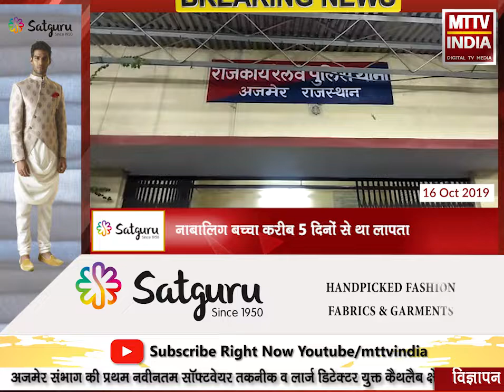AJMER NEWS | माता की फटकार के बाद नाबालिग बच्चे ने छोड़ा घर | MTTV INDIA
माता की फटकार के बाद नाबालिग बच्चे ने छोड़ा घर
अजमेर जीआरपी पुलिस ने गश्ती के दौरान अजमेर स्टेशन पर पकड़ा नाबालिग लड़का
नाबालिग़ बच्चा करीब 5 दिनों से था लापता
परिजनों ने मांडलगढ़ में गुमशुदगी का कराया था मुकदमा दर्ज
बेटे के मिलने पर जीआरपी पुलिस को परिजनों ने किया धन्यवाद